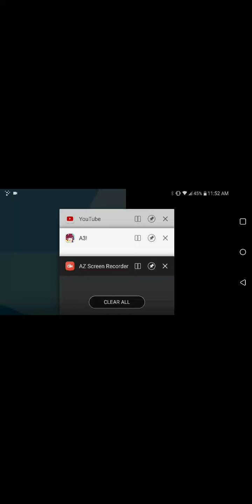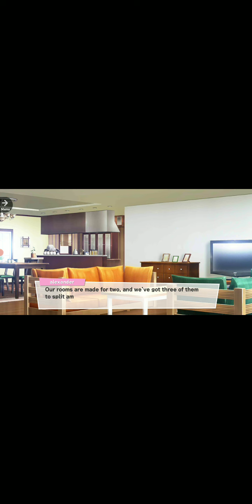A3 part 8